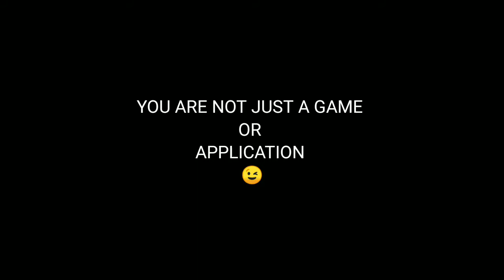🇮🇳 IT'S NOT A GAME OR APPLICATION !! IT'S AN EMOTION 😭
DON'T BE SAD 😔  BUDDIES 🙄 . THERE'S SOME HOPE AFTER OUR "PUBG" GET BANNED.  IT MAY BE UNBANNED 🙂